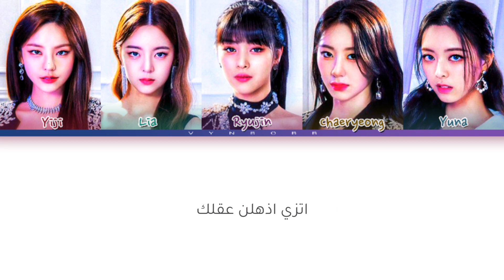ITZY - 'Free Fall' Arabic sub (مترجمة للعربية)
أولا ممكن اشتراك بالقناة ذي محتواها للترجمة كثيييير حلوة

مرحبا بقناة VynBobb الخاصة بترجمة الأغاني وعمل  الكوفرات

★نأسف على أية خطأ في الفيديو

📍 About Song

•Artist: @ITZY
•Song: Free Fall
•Album: CHECKMATE
•Release: 15/07/2022

📍لإعلاناتكم أو طلب تصميم أو مونتاج يمكنكم التواصل مع البريد الإلكتروني